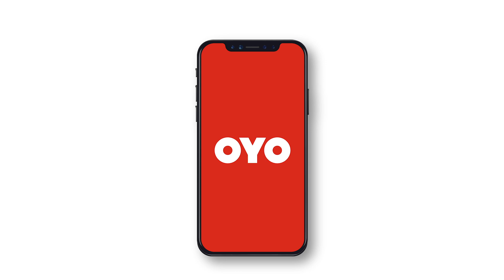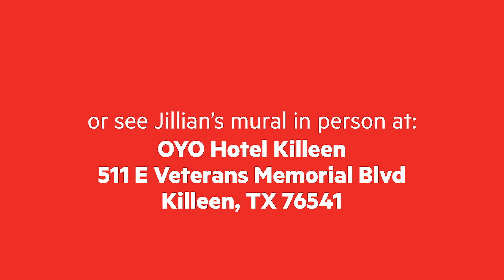Jillian Evelyn Paints Custom Mural for OYO Hotel | Living The Good Life Murals | Ep 2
Living the Good Life is OYO’s mantra, and we’re asking some of our favorite artists to show us what Living the Good Life means to them. Their canvas? Our hotels. We’re letting them have a whole wall to themselves. Jillian Evelyn came over from L.A. to create an incredible piece at the OYO in Killeen, TX. Watch as she paints, explains her idea behind the mural, and talks about what she takes from different cities.

ABOUT OYO:

OYO is the world's second-largest hotel chain, constantly working towards providing you with the perfect space in every place. Our properties and spaces are specially designed to cater to the various needs of various travelers.